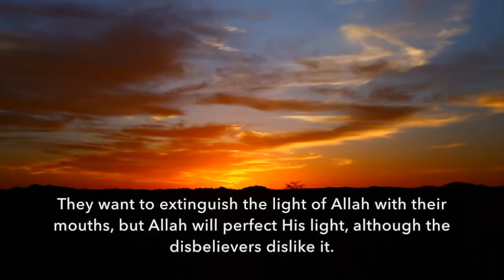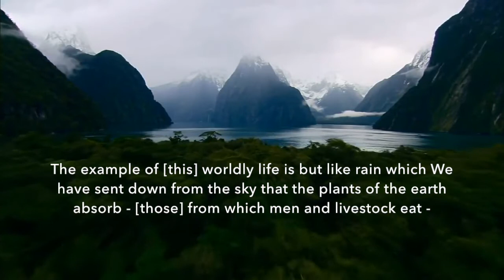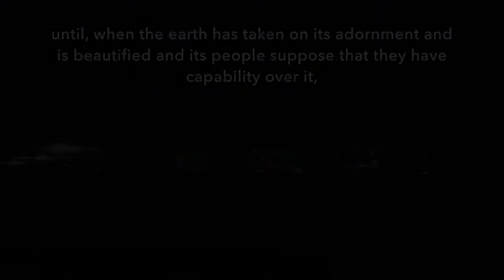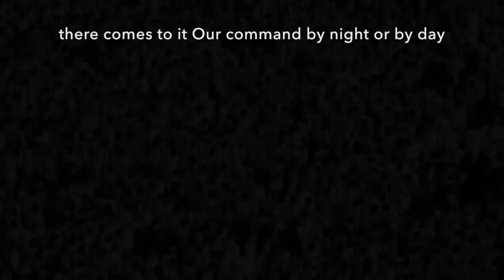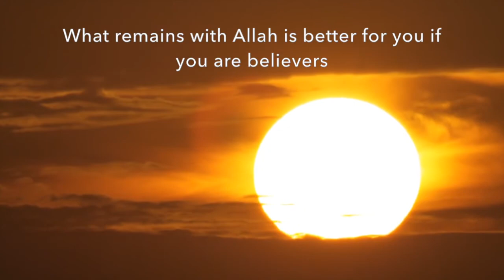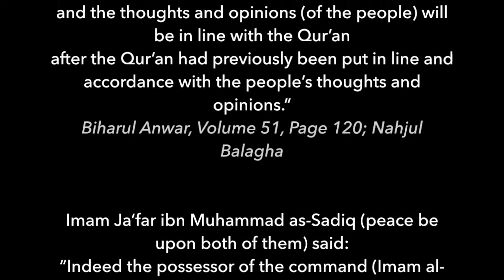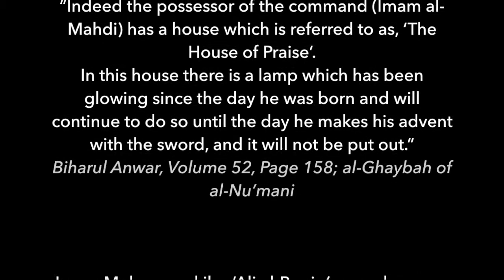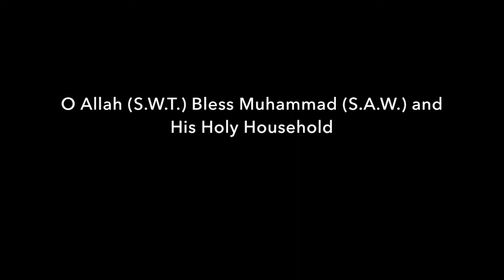Imam Mahdi in the Holy Quran - Part 2